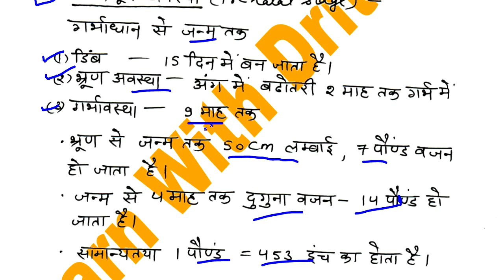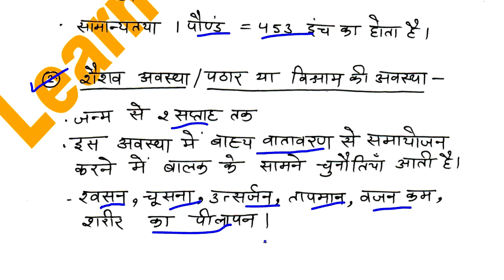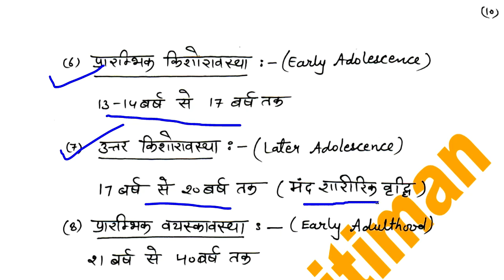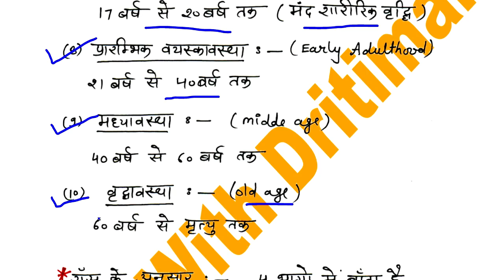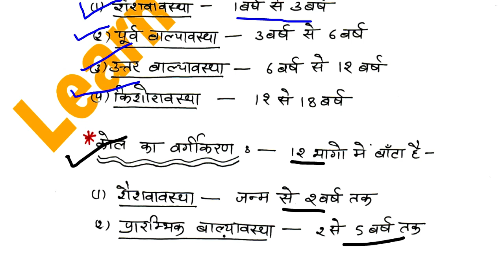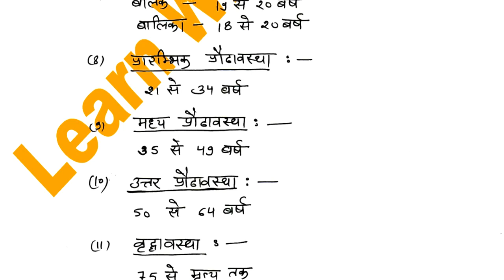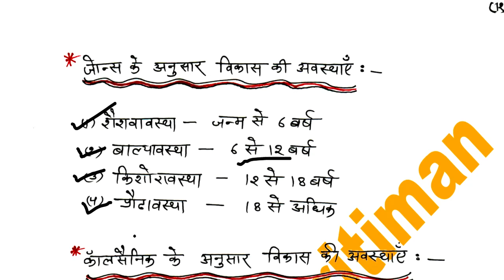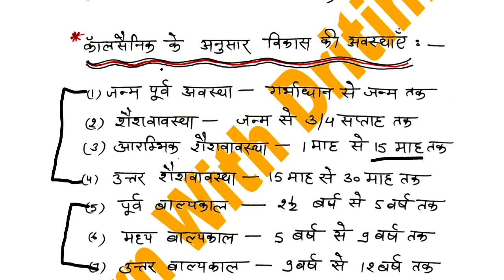बाल विकास/ 4/ Bal Vikas/ education psychology/ REET main/ REET Exam 2022/ latest news/ REET 2023